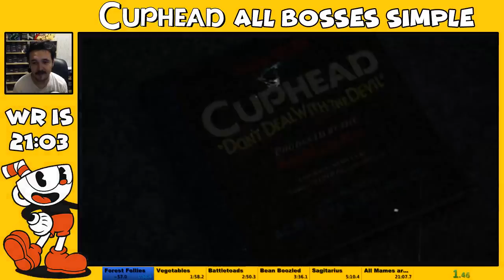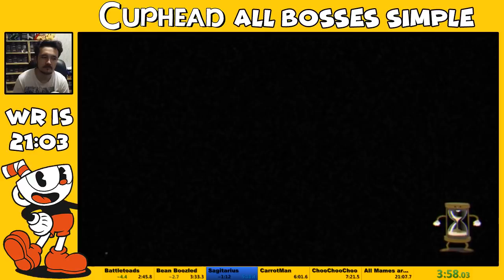[Former Record] Cuphead - All Bosses (Simple) in 20:04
- BEFORE YOU COMPLAIN READ THIS -
I'm not a fan of this category but I did it to have all the World Records in Cuphead for a day. If you want to see the whole game check my other videos. More info about Cuphead categories and leaderboards (World Record) please go